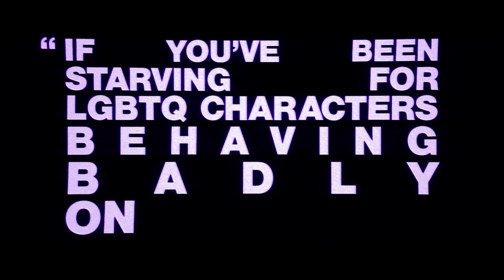Femme Official Trailer (2024) - George MacKay, Nathan Stewart-Jarrett, Aaron Heffernan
Check out the official Femme Trailer starring George MacKay, Nathan Stewart-Jarrett, Aaron Heffernan

UK Release Date: March 22, 2024
Starring: George MacKay, Nathan Stewart-Jarrett, Aaron Heffernan
Directed By: Sam H. Freeman, Ng Choon Ping

Synopsis: Follows Jules, who is targeted in a horrific homophobic attack, destroying his life and career. Some time after that event he encounters Preston, one of his attackers, in a gay sauna. He wants revenge.